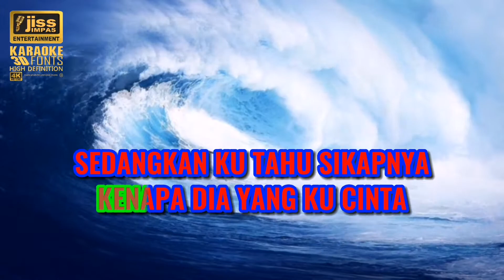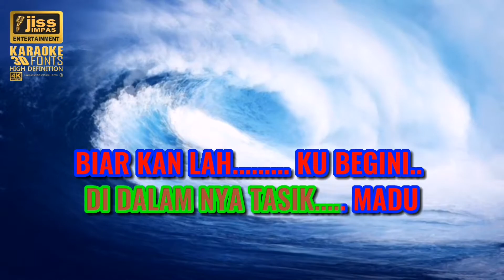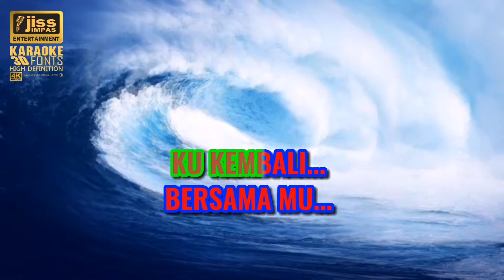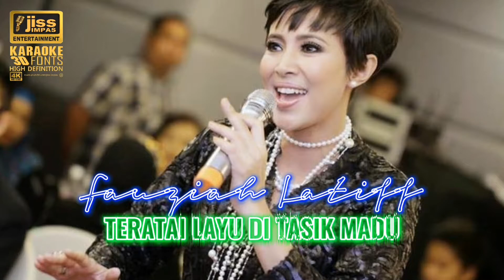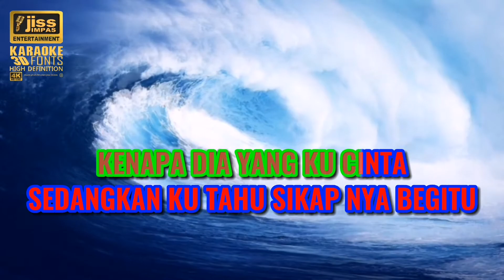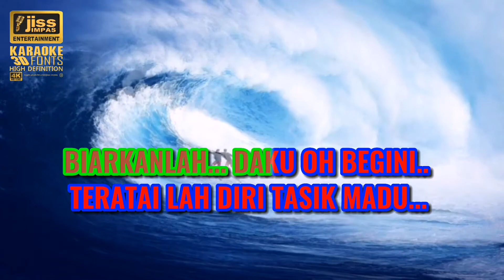TERATAI LAYU DI TASIK MADU - Fauziah Latiff - KARAOKE HD [4K] Tanpa Vocal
TERATAI LAYU DI TASIK MADU
KARAOKE LAGU MELAYU
KARAOKE TANPA VOCAL
KARAOKE LAGU POP